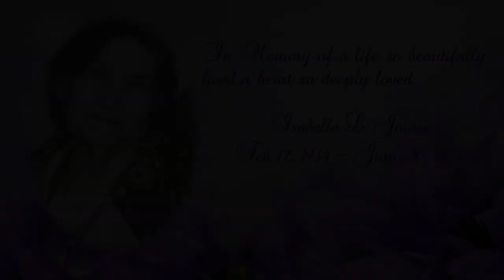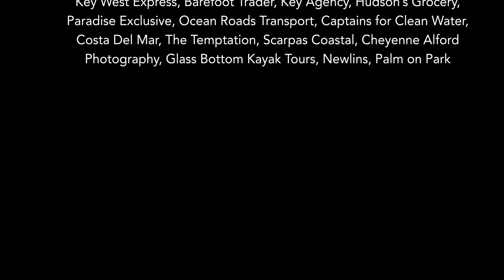Island TV's coverage of the 2019 Ladies Day Tarpon Tournament - Boca Grande, FL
Island TV's coverage of the 2019 Ladies Day Tarpon Tournament in Boca Grande, FL.